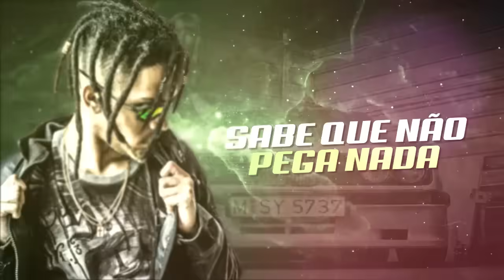MC Braz - Tu quer ser ela (Lyric Video) DJ PH Da Serra e Vitin do PC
Os melhores lançamentos de Funk 2018

Artista:  MC Braz
Produção: DJ PH Da Serra

LETRA :

Ela vem na favela sabe que não pega nada
e que fala dela , huuum da nada
essse é o jeito dela , toda descarada e com as inimiga
huuumm desbocada

não fala dela porque ela é toda sensual
não fala dela porque oque ela é profissional
não fala dela porque ela é fora do normal

tu quer ser ela ne
mas nem se você nacesse igual